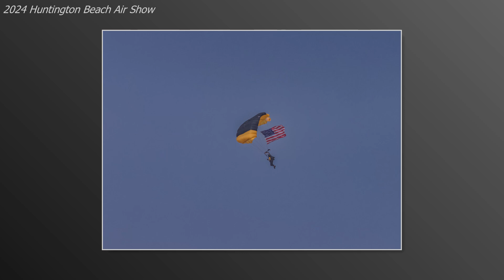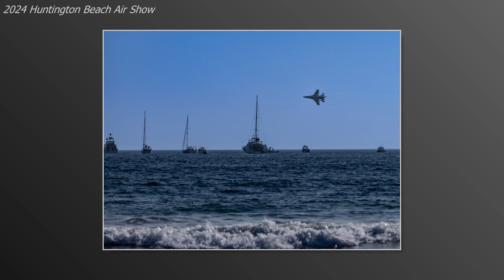2024 Huntington Beach Air Show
This is a slide show of the 2024 Huntington Beach Air Show on Friday October 4, 2024.